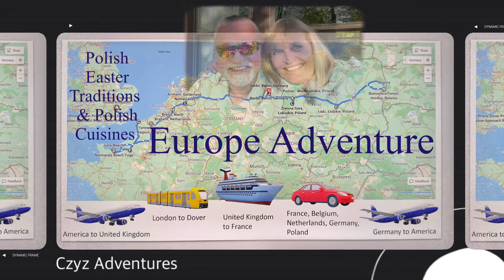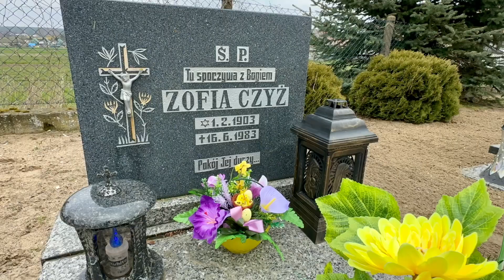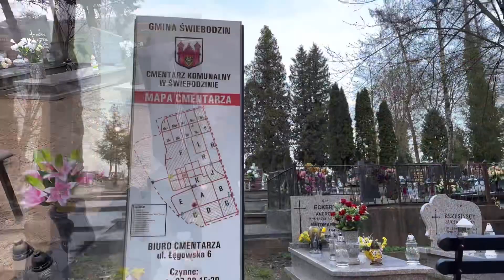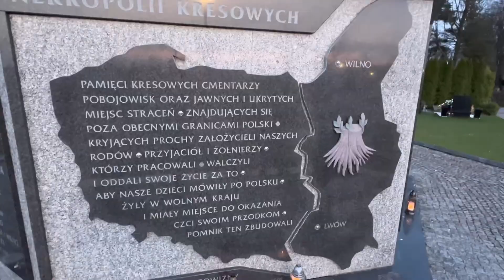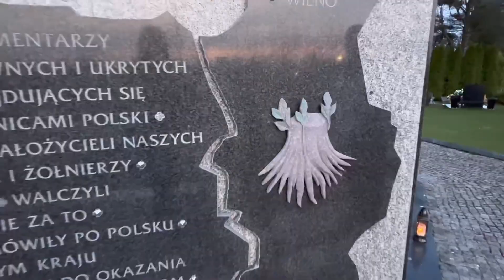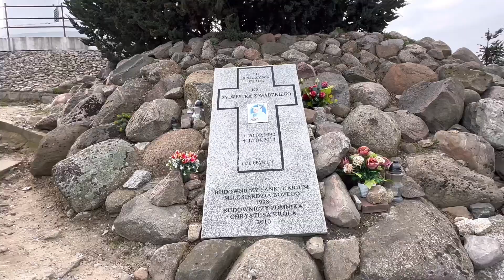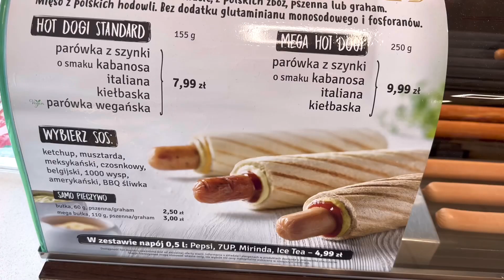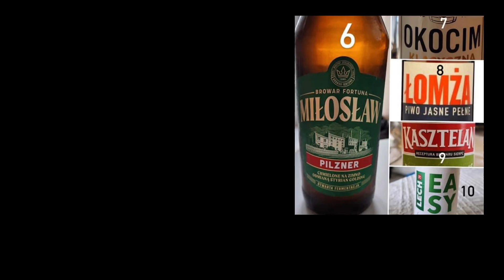Polish Easter Celebrations, Traditions, & Cuisine – Day 16,17 European Adventure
Vito and I felt blessed to be able to spend the Easter Holiday with Family in Swiebodzin, Poland.  We were able to witness and participate in the Easter Polish Traditions firsthand including:
• blessing of the easter baskets
• visiting cemeteries to pay respect to relatives that have passed.  For us it was remembering Vito’s Grandmother, Great Grandmother, and his Great Aunts.  For Przmiek it was remembering his grandmother and his grandparents on his mother’s side)
• lighting of candles in honor and in remembrance of  deceased relatives
• attending Easter Mass and
• eating traditional food for Easter dinner.
Thank you Przmiek, Iwona, and Pawel for opening your home to us and for immersing us in your traditions. My take away is that family is important whether living or deceased and that food is at the center of all activities.

In this video we reveal the Polish traditions as experienced through our relatives and show examples of the typical Polish Cuisines as well as a couple of more American dishes.  All of this occurred in or near the Polish town of Swiebodzin which has a population of about 25,000.  It is known for being the town with the LARGEST IN THE WORLD Christ the King Statue at 175’ (53m).  The statue was completed in November of 2010 at a cost of approximately $1.5MM which was collected from donations of the 21,000 town residents.

Join us as we continue our adventures.

Timecodes
0:00 Intro
0:22 What’s in a typical Polish Easter Basket
1:03 Blessing of the Easter Basket
2:11 Cherish & Remember those that have departed before us.
6:52 Easter Mass
8:08 Christ the King Statue in Swiebodzin, Poland.
8:36 Polish High School Classroom visit
8:59 Easter Dinner Celebration with Family
9:55 Polish Cuisine
11:10 Polish Beer Ranking